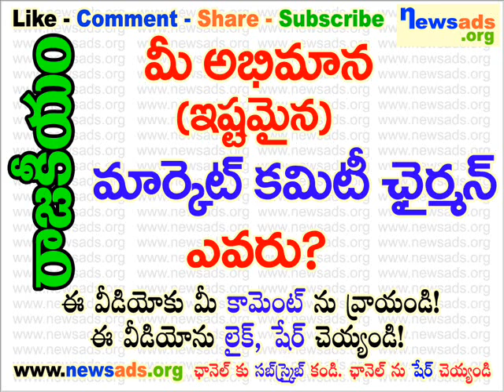మీ అభిమాన (ఇష్టమైన) మార్కెట్ కమిటీ చైర్మన్ ఎవరు?